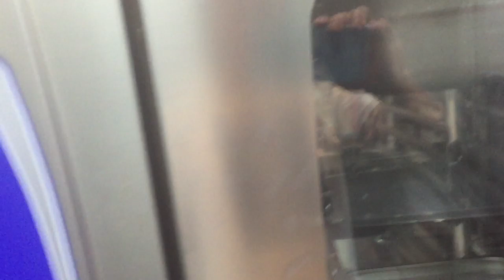Top Modular Kitchen Designs Catalogue 2019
In This Video You Will Get Best View Of modularkitchen In A Fivestarhotel